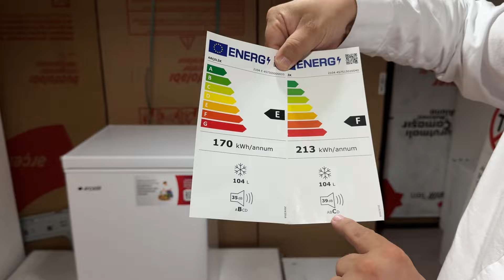Sandık Tipi Derin Dondurucu” Arçelik Yeni 2104 E / 2104 GE Dondurucu Detaylı İncelemesi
Genel Özellikler
Elektrik Kesintisinde Saklama Süresi (saat)
12
Ürün Rengi
Beyaz Deri Desenli
Dondurucu Yeri
Yatay Dondurucu
Ürün Tipi
Yatay
Elektronik Gösterge
3 Light & Pot
Kontrol Sistemi
Mekanik Sensörlü
iklim Sınıfı
SN-T
İklim Sınıfı
SN-T
Ses Seviyesi
35 dBA
Toplam Hacim (L)
104 L
Ses Seviyesi Sınıfı
B
Dondurucu Bölme Özellikleri
Sepet sayısı
1
Günlük Dondurma Kapasitesi (kg/Gün)
6 kg
Dondurucu Bölme Hacmi (L)
104 L
Soğutucu Bölme Özellikleri
Soğutma Sistemi
Statik
Tüketim Bilgileri
Enerji Sınıfı
E
Yıllık Enerji Tüketimi (kWh)
170
Günlük Enerji Tüketimi (kwh/Gün)
0.419
Günlük enerji tüketimi 16°C (kWh/24h) (EU_2021_EP)
0.293
Ölçüler
Ağırlık
23 kg
Yükseklik
86 cm
Derinlik
58.5 cm
Genişlik
53.7 cm